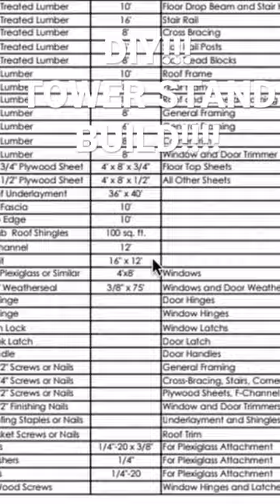DIY DEER STAND!!!